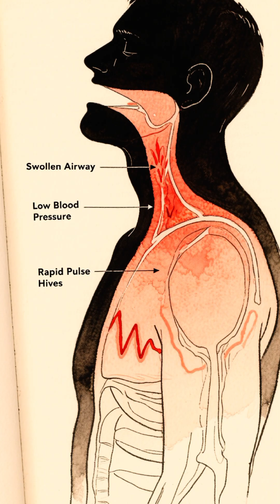Top 10 deadliest insects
The top 10 deadliest insects.
Most people aren’t afraid of insects… but they should be.
Some of the smallest creatures on Earth can paralyze, infect, or even kill — without you noticing.
Comment which insect shocked you the most and follow for more wild science facts!